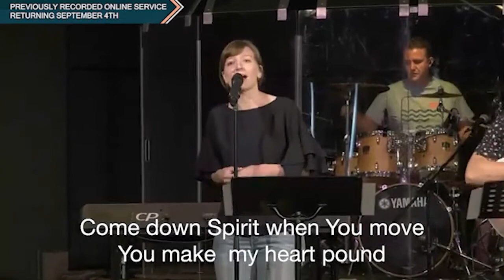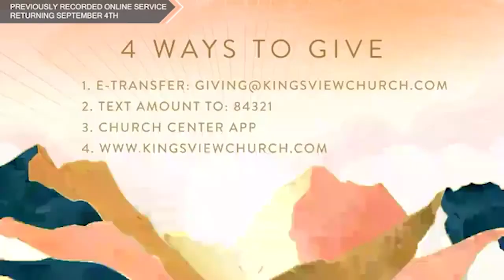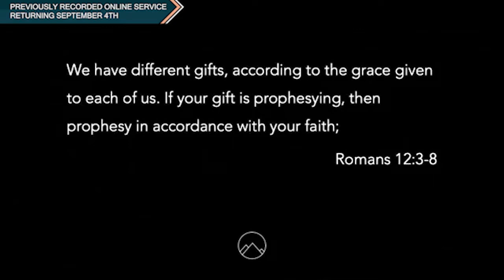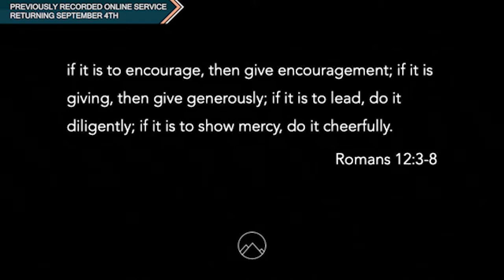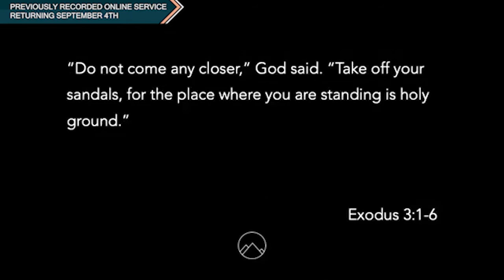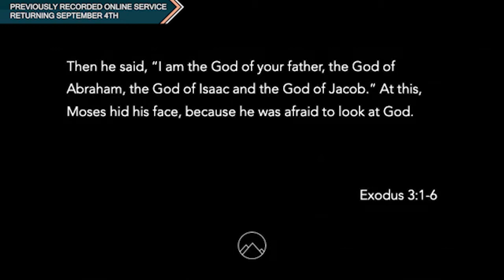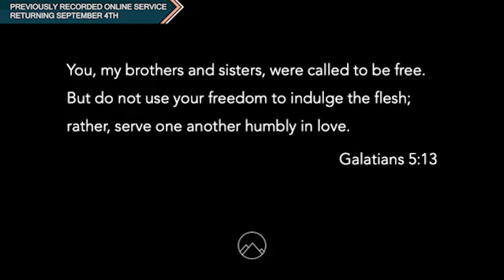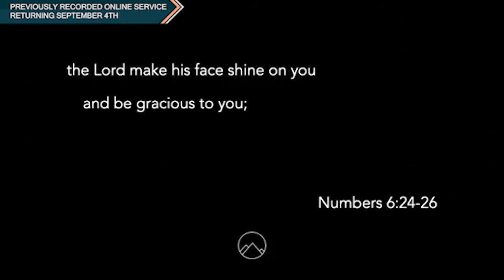Special: Online Only Service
Revisit a replay from one of our previous services. See you in person or online this week!